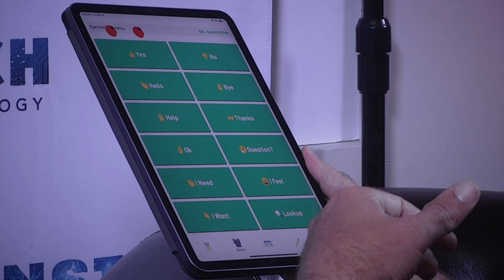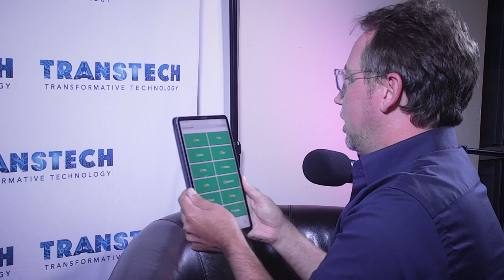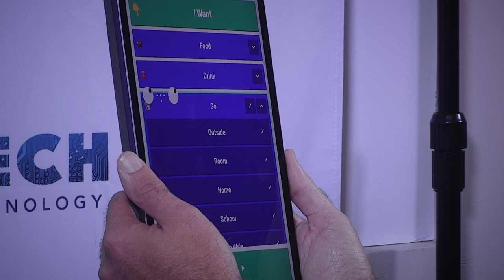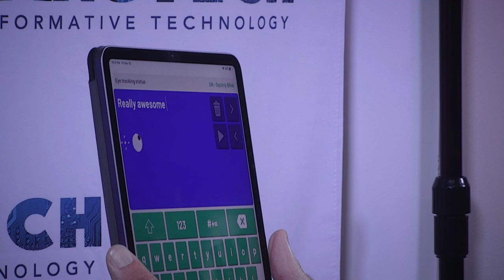Simulation | TransTech #612 Andreas Forsland - AI Powered People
Andreas Forsland is Founder & CEO of Cognixion which builds AI-powered solutions that make the world accessible for people with disabilities.

1 Interview Smart People
2️ Synthesize First Principles
3️ Elevate Planetary Consciousness

👀 SOCIAL

🎧 AUDIO

💰SUPPORT

🇨🇳 CHINA

👕 MERCH

🎤 PUBLIC SPEAKING

❓ QUESTIONS 📹 HIRING